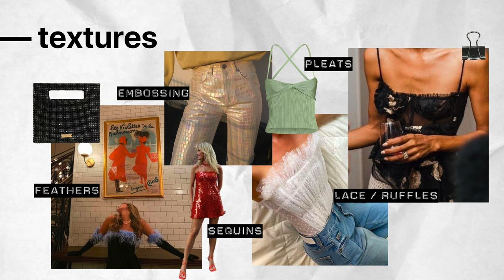THE ONLY CHRISTMAS / HOLIDAY OUTFIT VIDEO YOU'LL EVER NEED 🎄 | Alyssa Lyanne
THE ONLY CHRISTMAS / HOLIDAY OUTFIT VIDEO YOU'LL EVER NEED 🎄

-- this video is a lookbook of holiday / christmas outfits for all different types of festivities :P

🔗 outfit details

OUTFIT 1
red corset - ig thrift store
white silk button down - zara
white skort  - shopee

OUTFIT 2
red silk button down - zara
black mini skirt - shopee

OUTFIT 3
black one shoulder peplum top - love bonito
black skort - ig thrift store (@turningthrifty)

OUTFIT 4
tweed blazer - love bonito
black tank top - zara (no longer available)

OUTFIT 5
red puff sleeve top - love bonito
beige trousers - love bonito

OUTFIT 6
white ribbon top - love bonito
white skort  - shopee

OUTFIT 7
white tee - cotton on
long skirt - love bonito

OUTFIT 8
black peplum top - love bonito
green jeans - zara (no longer available)

OUTFIT 9
fragola graphic tee - monki
black trousers - love bonito

OUTFIT 10
cable knit cardigan - shopee
mini skort - love bonito

OUTFIT 11
mint broderie top - love bonito
white shorts - love bonito

OUTFIT 12
red graphic sweatshirt - glossier (limited edition holiday 2020)
pleated tennis skirt - shopee

in this video: aesthetics,philippines,holiday outfit ideas,holiday outfits,what to wear on new years eve,new years outfit ideas,nye outfits,nye outfit ideas,christmas party outfits,going out outfits,going out lookbook,ootw,outfit ideas,how to put together an outfit,holiday lookbook,winter lookbook,fall outfit ideas,what to wear to a party,christmas outfits,christmas 2022,fashion inspo,outfit guide,gift guide